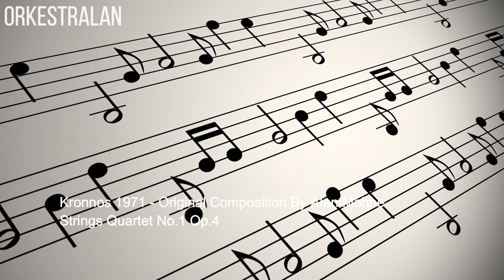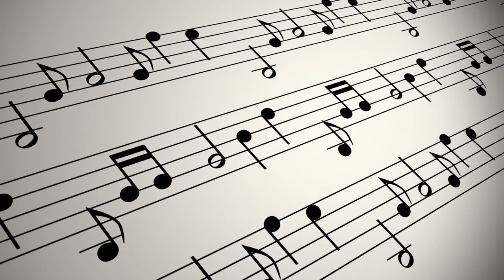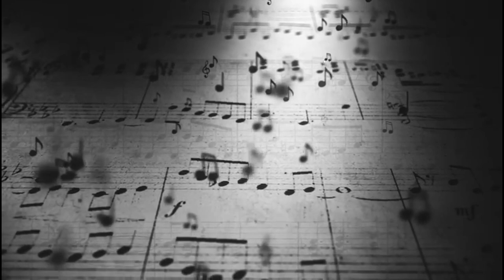Kronnos 1971 | Original Composition By Alan Mohne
Kronnos 1971 - Original Composition for Strings Quartet.

FROM STRING QUARTET NO.1 OP.4

Composed by Alan Humberto Nevarez Monarrez.

I have the score ( I mean music sheet).

This work is composed with contemporary techniques, post-romanticism and chromaticism, with a more conceptual musical form.

String Quartet:

Violins 1.
Violins 2.
Viola.
Cello.

Recommended using some good speakers or headphones to get good sound experience.

Video edition created by Valeria Nevarez.

Thanks: Videos from Pixabay and videvo and Pexels

Thank you for visiting my channel and join us.

Be Happy :)